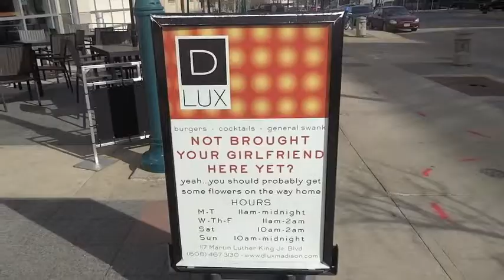Hungry Badger Madison Burger Tour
Hungry Badger has found five of Madison, Wisconsin's best burgers for anyone who's looking for a local Madison food experience.

Photos courtesy of Steve Salt, Moriza (Foodspotting user), dluxmadison.com and college-social.com.